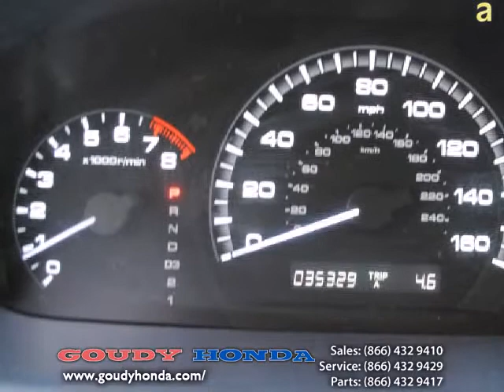Honda Certified Used 2007 Honda Accord Used Cars Los Angeles Alhambra Downey, Los Angeles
Honda Certified Used 2007 Honda Accord Los Angeles Alhambra Downey
largest Volume Honda Dealers in World. For More Details on this Vechile
Airbag Deactivation , Emergency Trunk Release , Rear Bench Seat , Air
Conditioning , Vanity Mirrors , CD Player in Dash , Vehicle Stability
Assist , Satellite Radio , EBD Electronic Brake Dist , EBA Emergency
Brake Asst , Power Steering , Power Door Locks , Power Windows ,
Clock , Tachometer , Cruise Control , Power Passenger Seat , Floor
Mats , AM/FM Radio , Adjustable Head Rests , Bucket Seats , Child
Safety Locks , Anti-Theft Stereo , Overhead Console , Front Wheel
Drive , Traction Control System , Daytime Running Lights , Anti-Theft
Device(s) , Folding Rear Seats , Auto Express Down Window , Remote
Trunk Release , Door Pocket(s) , Adjustable Lumbar Seat(s) , Power
Drivers Seat , Center Console , Heated Outside Mirror(s) , Rear Center
Armrest , Power Sunroof , Power Mirrors , Steering Wheel Audio
Controls , Heated Drivers Seat , Heated Passenger Seat , Rear Window
Defroster , Small Size Spare Tire , Reading Light(s) , Power
Outlet(s) , Anti Theft/Security System , Leather Upholstery , Outside
Temperature Gauge , 3 Point Rear Seatbelts , Intermittent Wipers ,
Anti-Lock Braking System (ABS) , Side Air Bag System , Beverage Holder
(s). *** 7 YEARS / 100,000 MILES WARRANTY INCLUDED FOR FREE *** 1 OWNER
VEHICLE WITH CLEAN CARFAX HISTORY *** LEATHER INTERIOR & MOONROOF ***